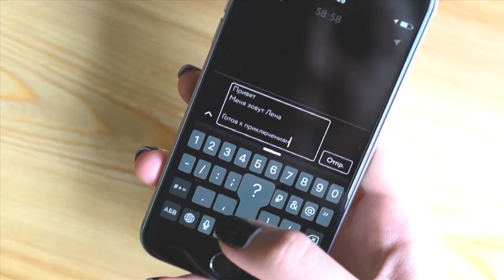Секс втроем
Что делать, если парень предлагает девушке пригласить для любовной игры кого-то третьего? Стоит ли соглашаться? Возможен ли секс втроем в серьезных отношения, не разрушит ли он их? Если вы решились на подобный эксперимент - обязательно посмотрите это видео и будете знать, как лучше всего все организовать, чтобы потом не было проблем в отношениях.